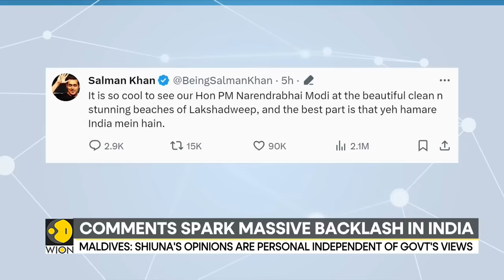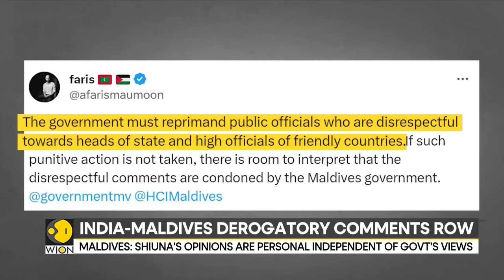Maldives sacks 3 ministers for insulting comments on PM Modi | India-Maldives Controversy | WION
The Maldives government has suspended three deputy ministers for disparaging India's prime minister, an official said on Sunday, during a dip in ties with its powerful neighbour.